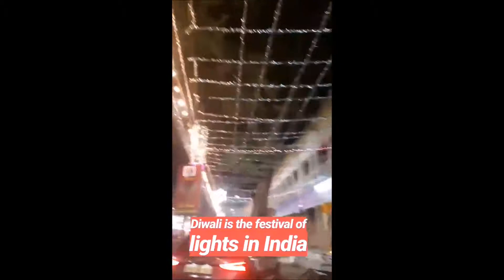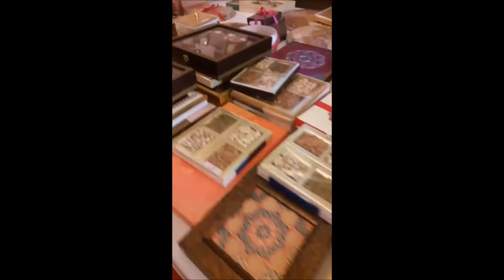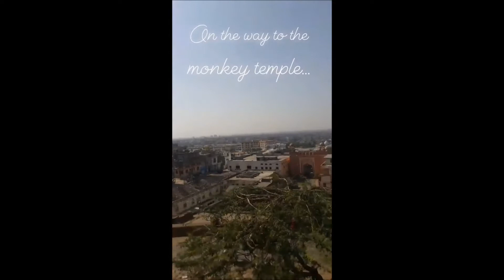Travel Diary India #3 | Diwali & Shopping in Jaipur